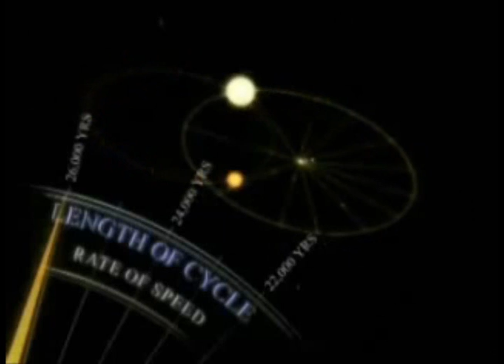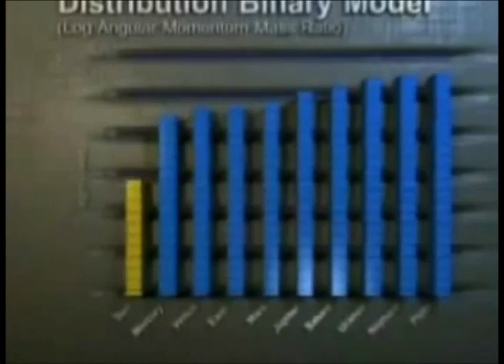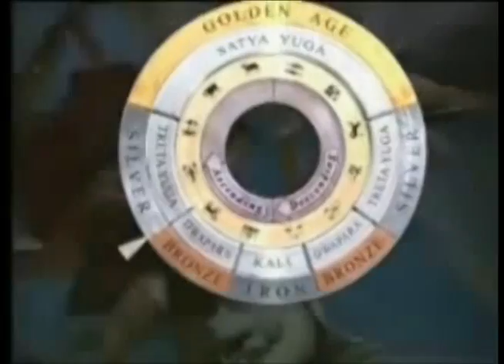Nibiru and Our Binary System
Our solar system is surrounded by a vast collection of icy bodies called the Oort Cloud. If our Sun were part of a binary system in which two gravitationally-bound stars orbit a common center of mass, this interaction could disturb the Oort Cloud on a periodic basis, sending comets whizzing towards us.